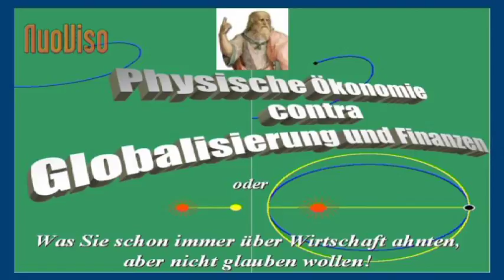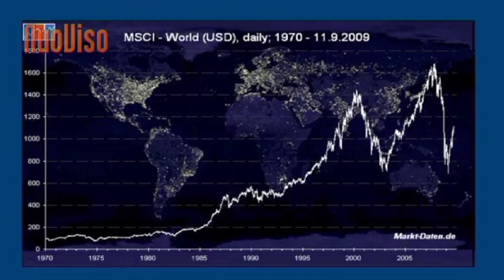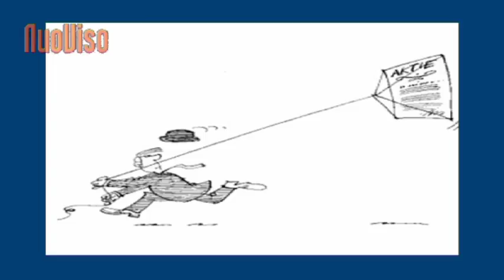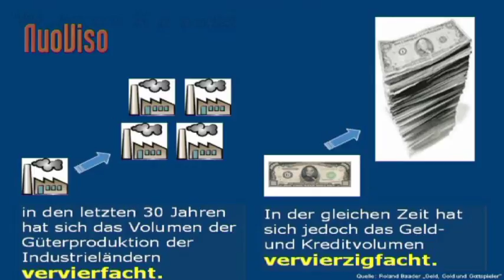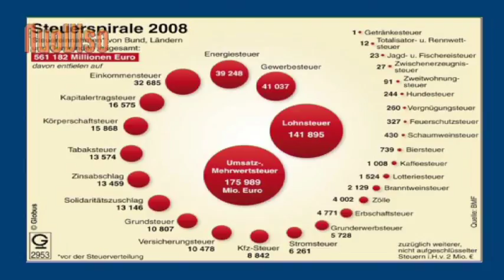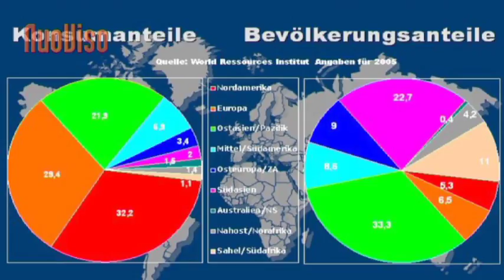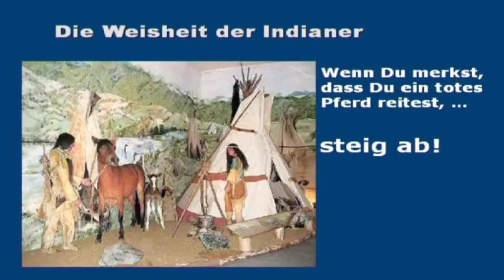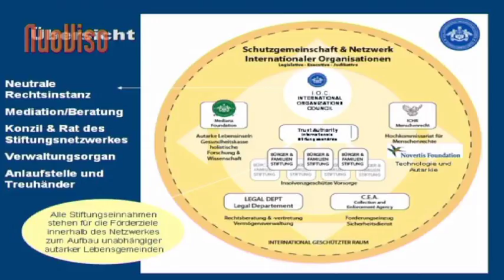Träumen Sie noch oder wissen Sie schon? - Vortrag von Andreas Clauss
Autarkie heißt für uns, sich soweit unabhängig zu machen, dass wir in der Lage sind,  jeden
Machtanspruch, der gegen uns erhoben wird, ignorieren zu können. Ökonomische sowie
spirituelle Unabhängigkeit sind die solide Basis, sind gleichzeitig Ziel und Voraussetzung aller
anderen Eigenschaften, die zu unserer Entwicklung beitragen. Deswegen werden wir alle
Handlungen, Überlegungen etc. darauf prüfen, ob sie zu einem mehr an Autarkie führen.
Dies ist unser Gradmesser für Erfolg.